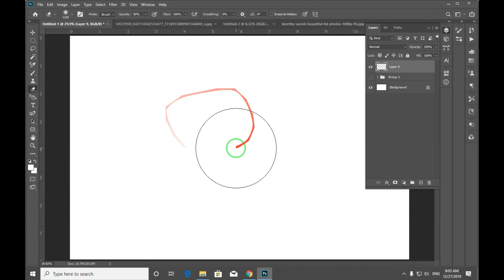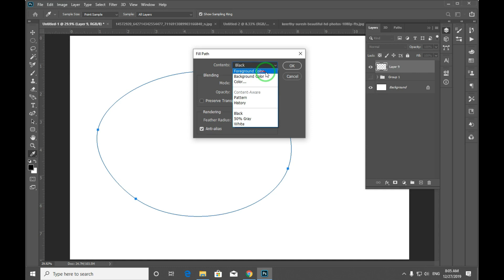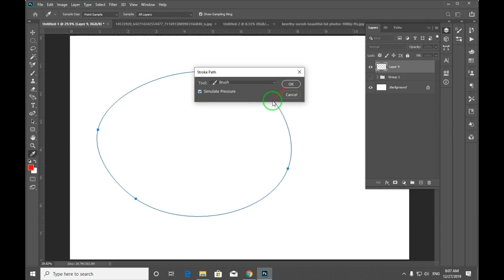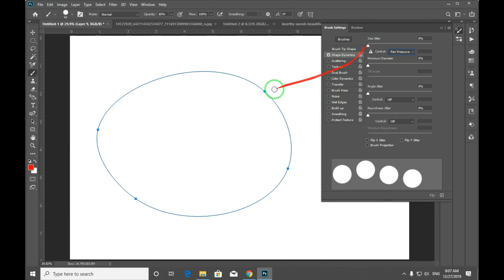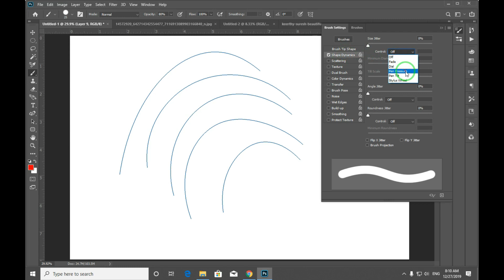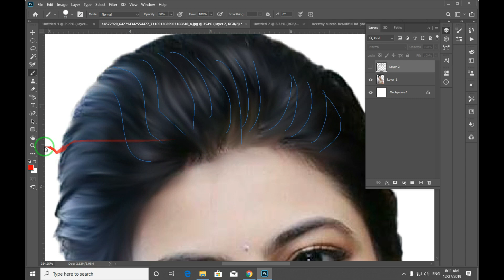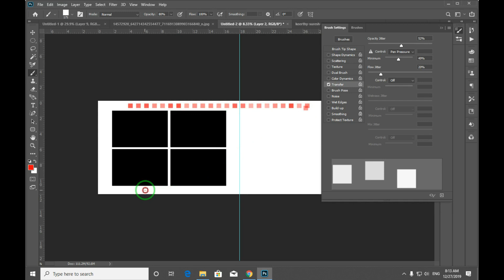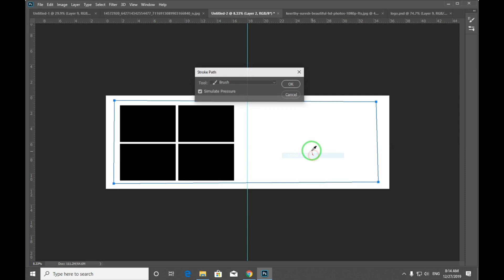STROKE PATH | PHOTOSHOP BASICS | EXPLAIN IN TAMIL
►இந்த காணொளி மூலம் Photoshopல் STROKE_PATH என்றால் என்ன என்று தெளிவாக தமிழில் விளக்கியுள்ளோம்.